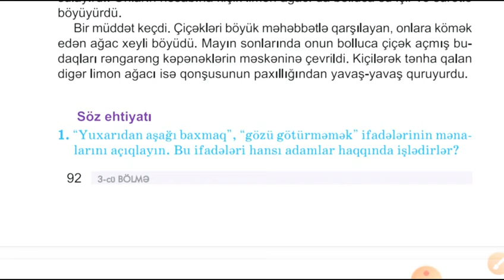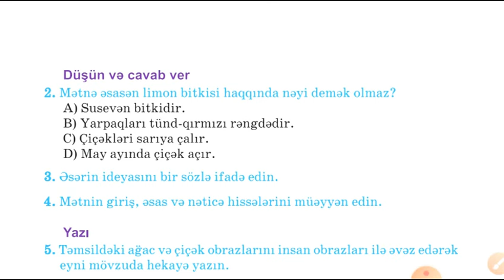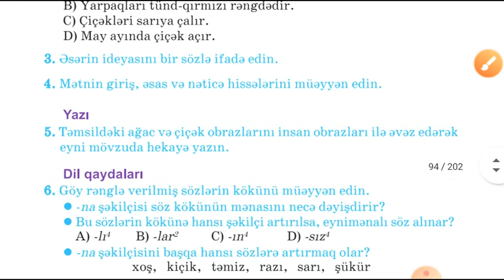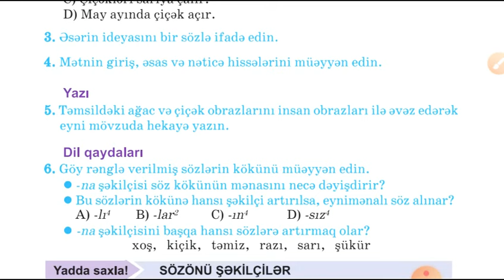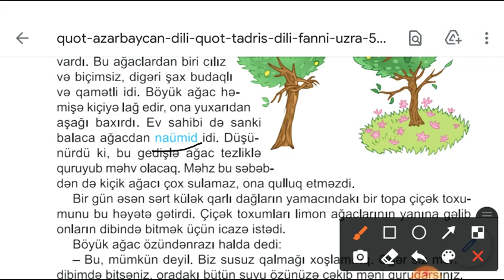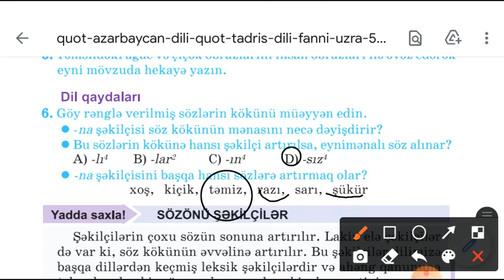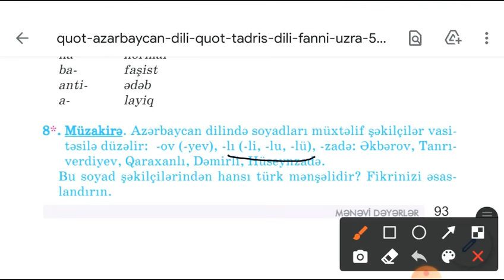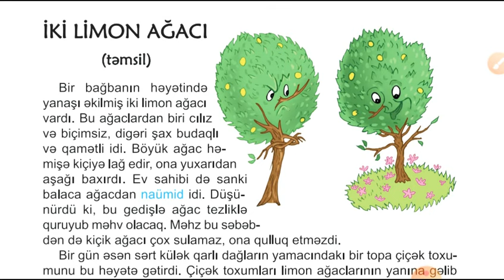Azərbaycan dili 5 sinif İki limon ağacı səh 92-93